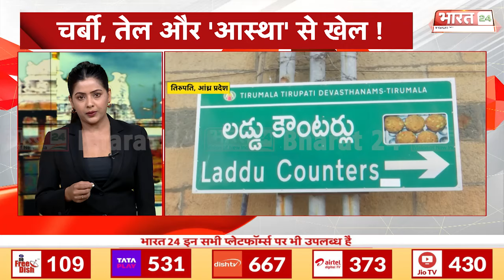Tirupati Laddu Controversy Update: बालाजी के प्रसाद को किसने किया 'अपवित्र' ? Breaking News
तिरुपति वेंकटेश्वर मंदिर... दुनिया भर में प्रसिद्ध है... इस मंदिर में भगवान वेंकटेश्वर की पूजा करने के लिए देश विदेश से श्रद्धालु आते हैं... और इस मंदिर के प्रसाद में मिलावट की पुष्टि हो गई है... और जब से मिलावटी प्रसाद की खबर सामने आई है... बवाल मच गया है... एक्शन की मांग की जा रही है... पूछा जा रहा है कि महापाप के पीछे कौन है... दरअसल चंद्रबाबू की पार्टी टीडीपी ने दावा किया कि तिरुपति के प्रसिद्ध श्री वेंकटेश्वर मंदिर में प्रसाद के रूप में वितरित किए जाने वाले लड्डू बनाने के लिए चर्बी का प्रयोग किया जा रहा है... और जब रिपोर्ट आई तो इसकी पुष्टि हो गई... रिपोर्ट में क्या क्या है... पहले आपको बताते हैं...

Tirupati Venkateswara Temple is famous all over the world. Devotees from all over the country and abroad come to worship Lord Venkateswara in this temple. And adulteration in the prasad of this temple has been confirmed. And ever since the news of adulterated prasad has come to light, there has been an uproar. Action is being demanded. People are asking who is behind this great sin. Actually, Chandrababu's party TDP claimed that fat is being used to make laddus distributed as prasad in the famous Sri Venkateswara Temple of Tirupati. And when the report came, it was confirmed. Let us first tell you what is in the report.

Anchor Name : Ayush Sooryaanshi | Show Name : News | Time : 09: 30 PM | Date : 21/08/2024 | Published By:  Riya Tyagi